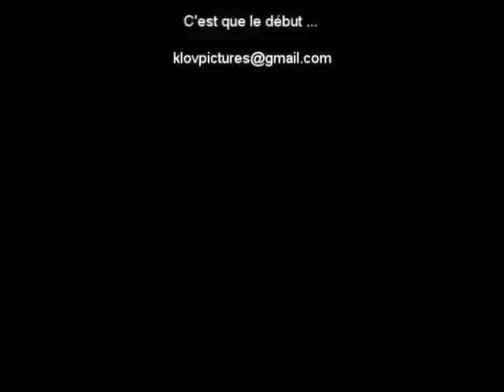Kojovi OBILALE après cabinda on garde la joie